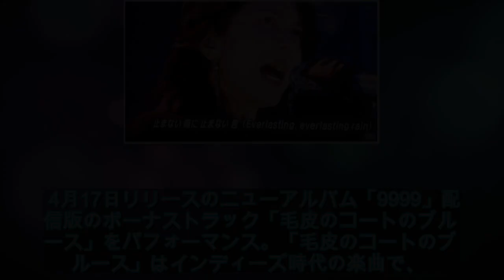THE YELLOW MONKEY「Love music」でインディーズ期のレア曲披露（動画あり） - 音楽ナタリー